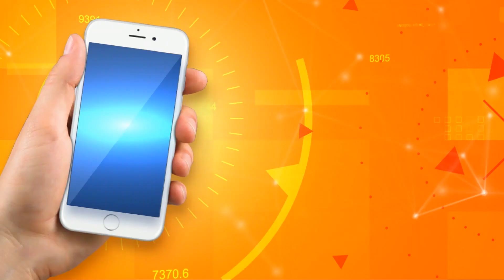Student Gallery EP 42 | Sindh TV youth Program | SindhTVHD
StudentGallery EP 42
Sundh TV youth Program
Host and Director: Mustafa Abassi
Editor: Farman Mahar
DOP: Fasial Sajrani And Adnan Rind
SindhTVHD